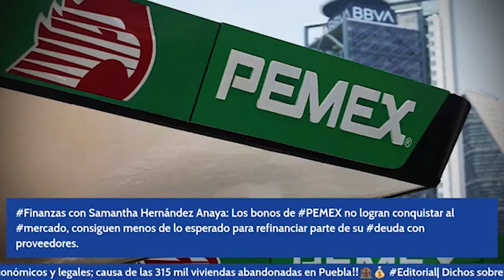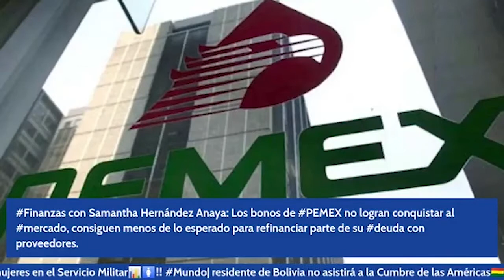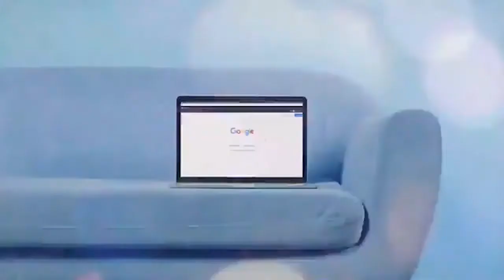Los bonos de PEMEX no logran conquistar al mercado financiero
Economía con Samantha Hernández Anaya: Los bonos de PEMEX no logran conquistar al mercado, consiguen menos de lo esperado para refinanciar parte de su deuda con proveedores.